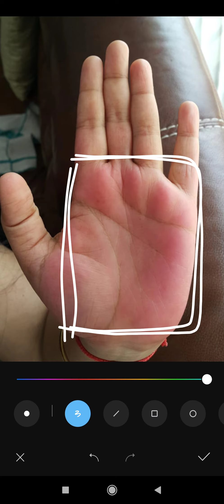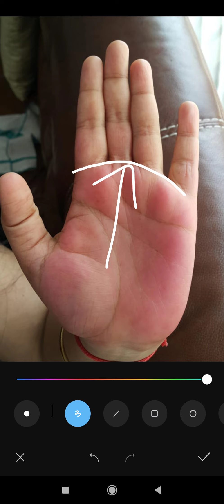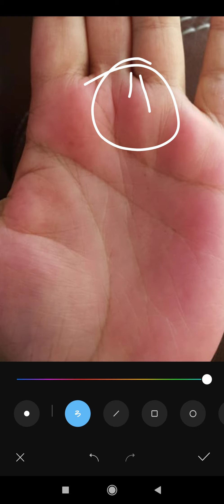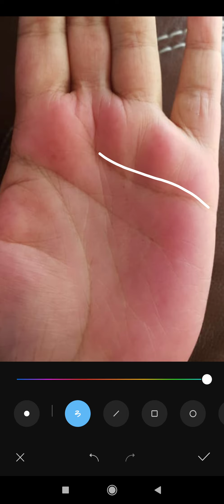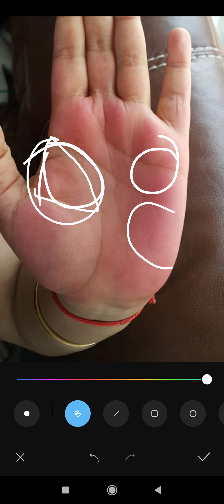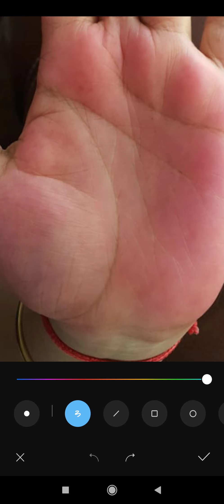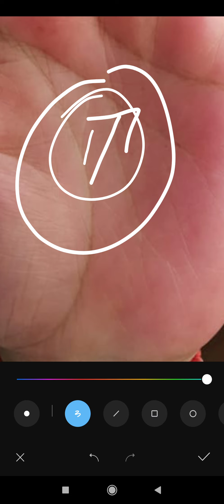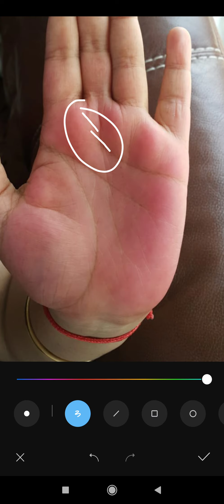palm of a lady living in foreign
आप मुझे नीचे दिए गए लिंक पर संपर्क कर सकते हैं।